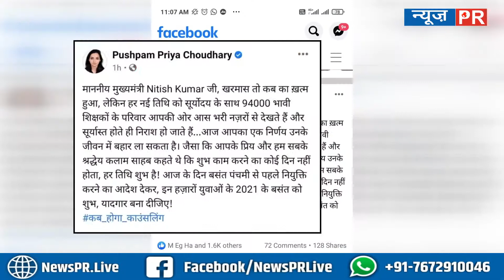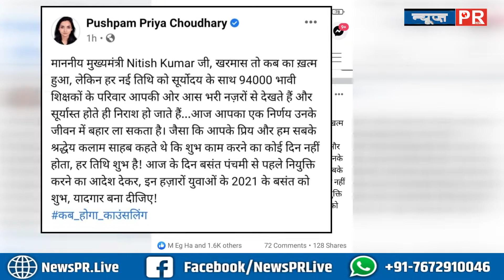90 हजार से अधिक शिक्षक कैंडिडेट के लिए अब Pushpam Priya Chaudhary ने भी उठाई आवाज |NEWSPR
90 हजार से अधिक शिक्षक कैंडिडेट के लिए अब Pushpam Priya Chaudhary ने भी उठाई आवाज |NEWSPR